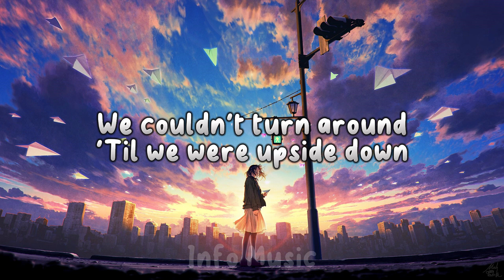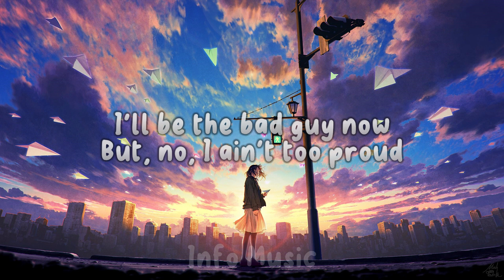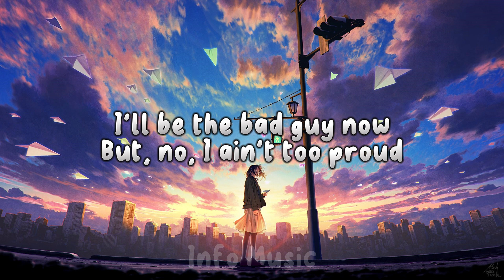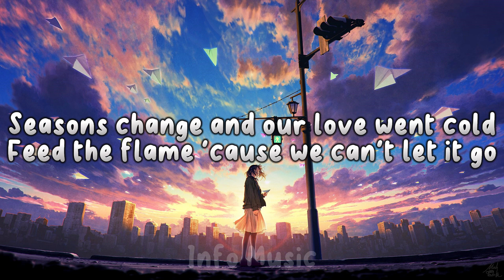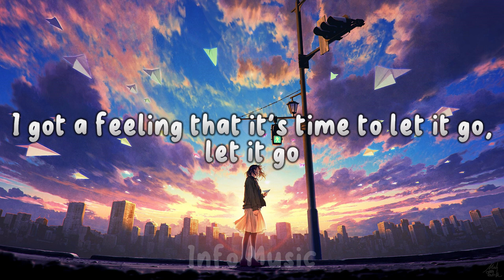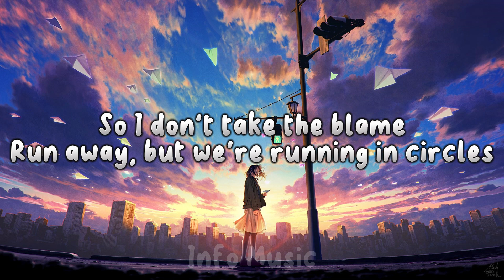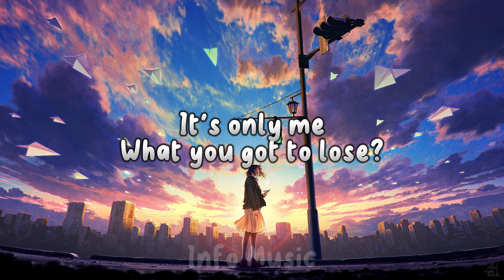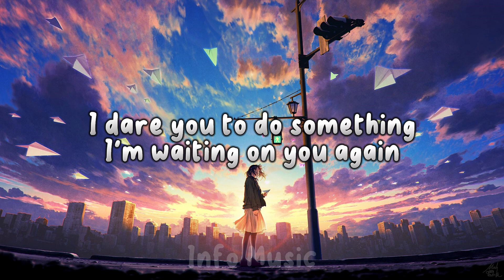Post Malones - Circles (Lyrics)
"Circles" a song made by an American rapper, Post Malones.

Lyrics:
Even when I tried
Let go
What you got to lose?
Make up your mind, tell me